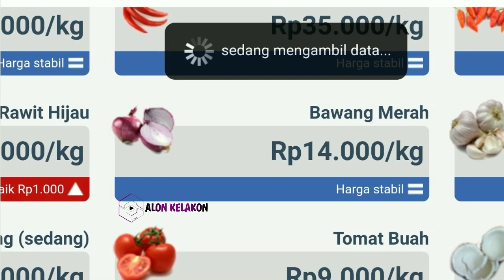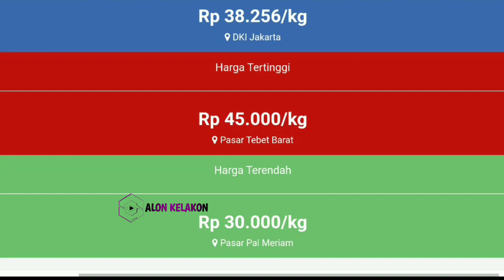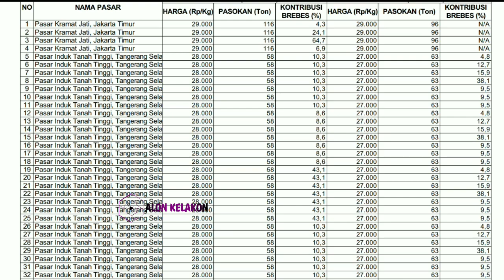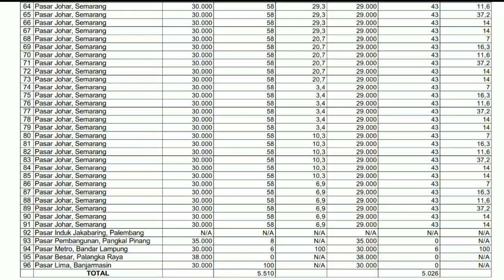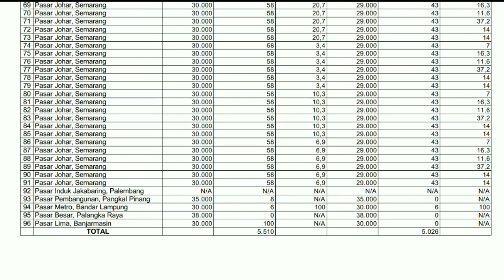harga bawang merah di pasar induk kramatjati Jakarta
Kabar terbaru harga bawang merah dari petani hari ini || cek harga bawang merah di pasar induk kramatjati jakarta hari ini 27 OKTOBER 2023.

Info Harga bawang merah sekarang di pasar eceran  || Cek harga bawang merah hari ini 27 OKTOBER 2023 di pasar bawang merah sukomoro nganjuk Jawa timur.

Kondisi Harga bawang merah pasokan di pasar saat ini || update terbaru harga bawang merah hari ini 27 OKTOBER 2023 di pasar bawang merah Johar Semarang JAWA TENGAH.

Harga bawang merah 24 OKTOBER 2023

SONAGI

KepreeTani
KepreeTube
KepreeTraveller
KepreeTaubat
KepreeTeam
KepreeTour
KepreeTernak
KepreetIn